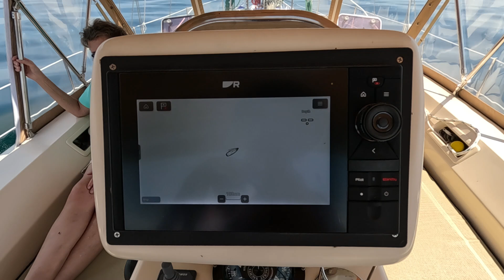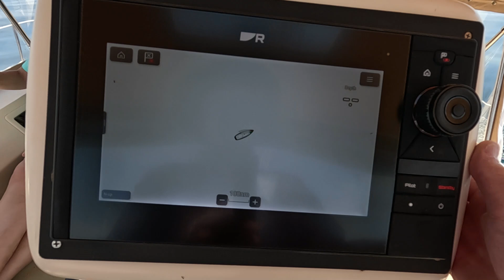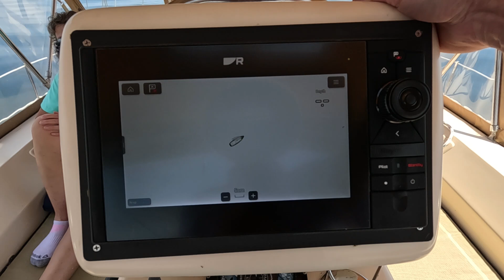Some Sailing Across Lake Michigan to Frankfort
Pleasant sailing from Manitowoc, WI to Frankfort, MI after the wind picked up in July, 2024

Cruising the Great Lakes on an Island Packet 485